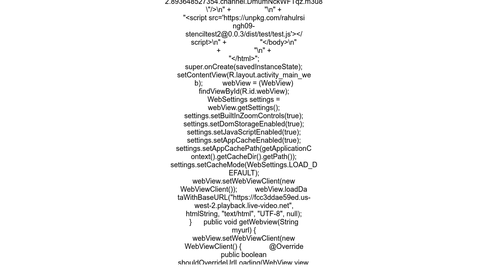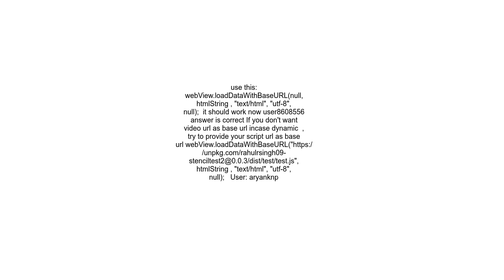Android Web View not loading this static Html